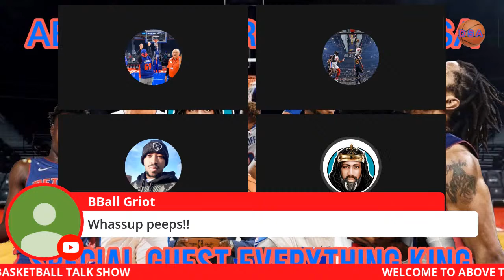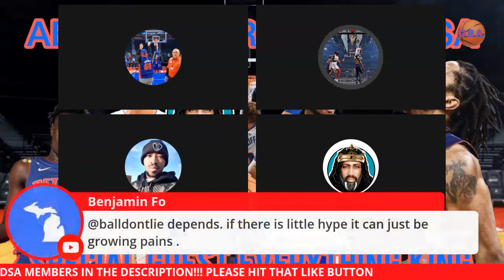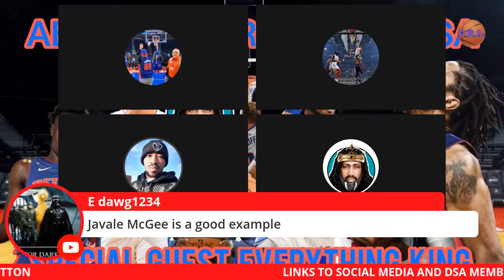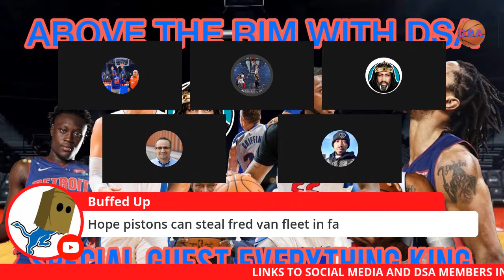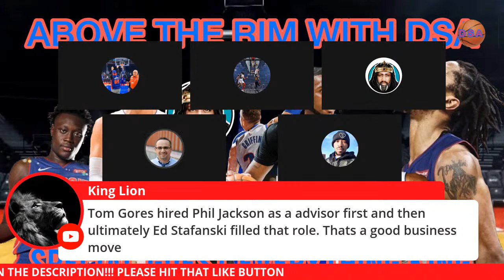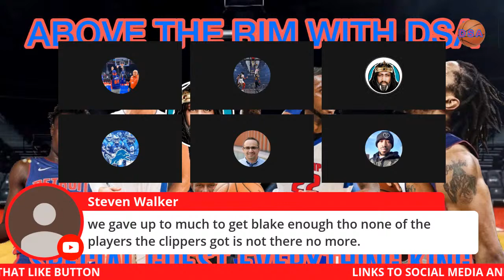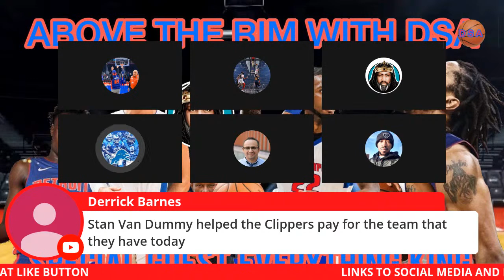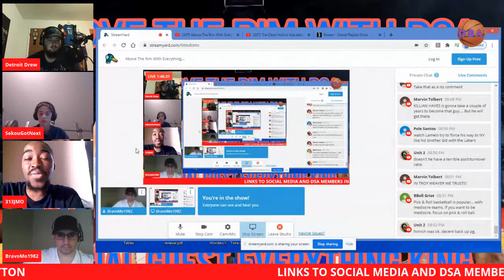Above The Rim With Everything King & Tra-Deon Hollins